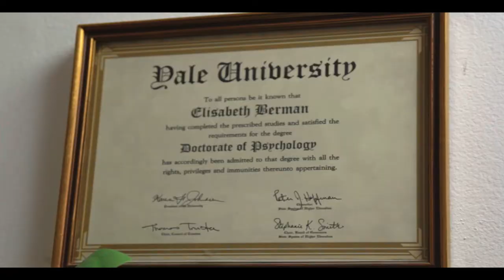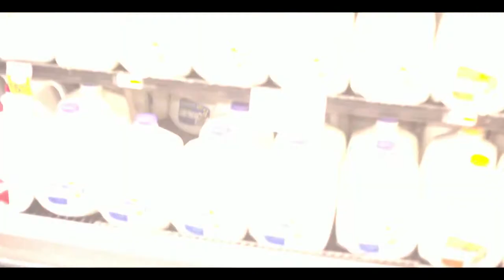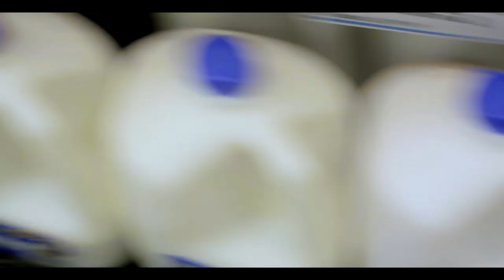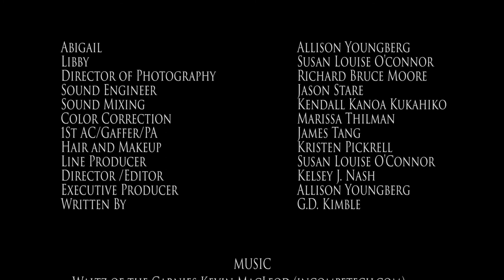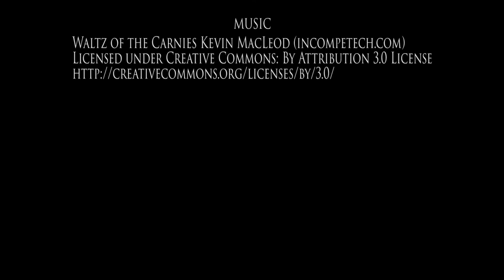Abigail and Libby - a comedy short film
Abigail and Libby is a short film written by G.D. Kimble, directed by Kelsey Nash and starring Susan Louise O'Connor and Allison Youngberg.

This 5 minute comedy was an official selection at the: Austin Comedy Short Film Festival, Manhattan Film Festival, The Women's Film Festival, Emerson Los Angeles Film Festival and California Women's Film Festival.

Abigail, a type A basket case and Libby, her A-list therapist, must uncover the secrets of inner peace...before Abigail strikes again.